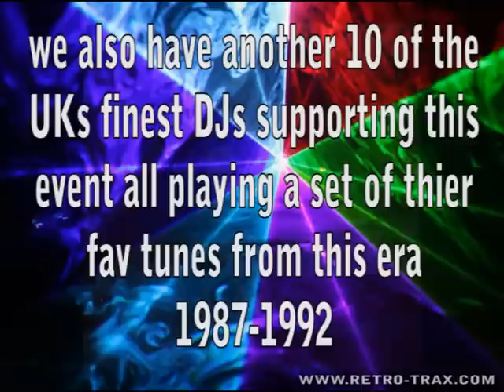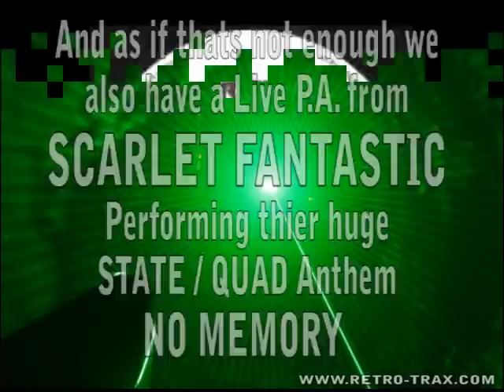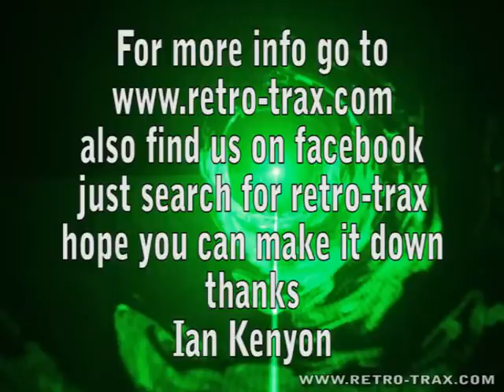Retro Trax Charity Night 2011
On Bank Holiday Sunday 28th August RETRO-TRAX returns to the 02 Academy LIVERPOOL for a VERY SPECIAL old skool Charity Event, we have put together a massive old skool line up playing tunes from the golden era of house music 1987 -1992.
Chicago's Legendary MARSHALL JEFFERSON (The Godfather Of House) also Liverpool's very own "Quadfather" DJ MIKE KNOWLER (The State / Quadrantpark) we also have another 10 of the UKs finest DJs supporting this event all playing a set of thier fav tunes from this era 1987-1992 .. DJS : BARRIE JAY (Zone) NICK SHELDON (Anthema/Shellys) PEZ (D.I.Y.Crew) ALAN JAMES (Coconut Grove / Hard Dock) KEV COLLVILLE (Retro-Trax Llandudno) BEN FISHER (Goodtimes) ASH (Northern Project) STEVE PARRY (Cream/Juice FM) JOHN J JEPSON (W.P.G.) JAMIE QUINN (Reminicse) "CUTTER" (retro-trax legend)...and as if thats not enough we also have A Live P.A. from SCARLET FANTASTIC performing thier huge STATE / QUAD Anthem NO MEMORY and last but not least we have the legend CE CE ROGERS performing LIVE inc his massive STATE / QUAD anthems All Join Hands & Someday This is an event to help raise funds for a local cancer hospital CLATTERBRIDGE YOUR CARE so please come and support this great charity ... TICKETS NOW ON SALE ..there will be some limited places to PAY ON THE DOOR but please be early DOORS CLOSE AT 1.00am...for more info go also find us on facebook just search for retro-trax hope you can make it down ...thanks
Ian Kenyon